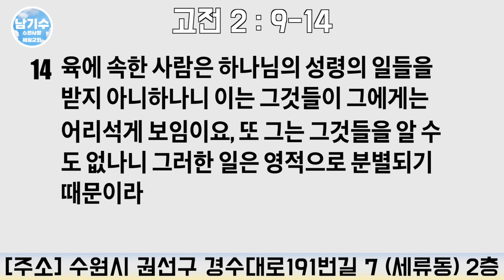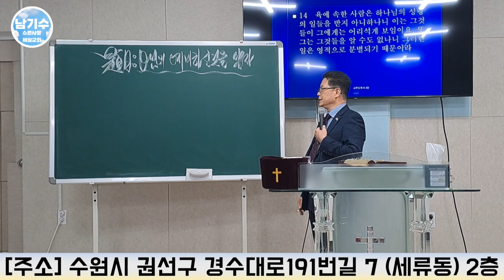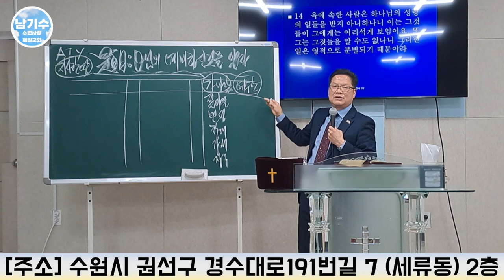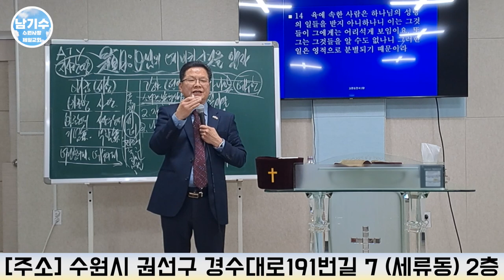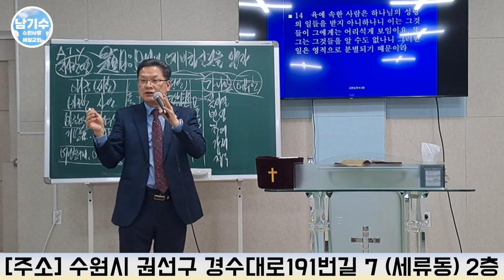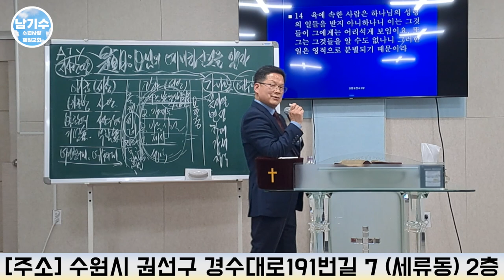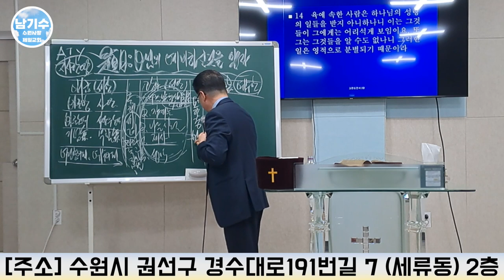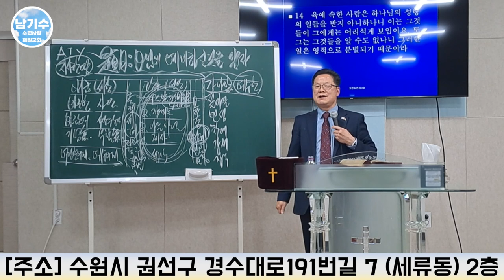[수원사랑제일교회] 하나님의 예비하신 것을 알자 (11) | 남기수 목사 (2023.03.19) (주일오전설교)